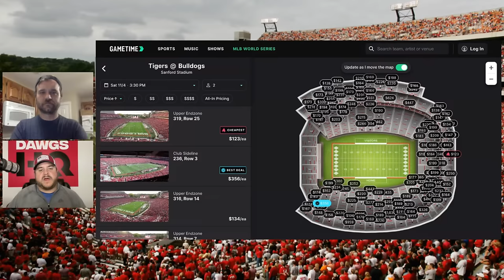Bark After Dark: Georgia/Florida stories + your questions answered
code 'dawgs' for $20 off your first ticket order